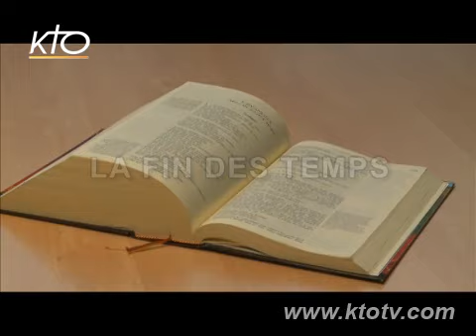La fin des temps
Un reportage biblique sur une question de foi, utilisable par des catéchistes ou des parents pour lancer une réflexion avec des enfants.